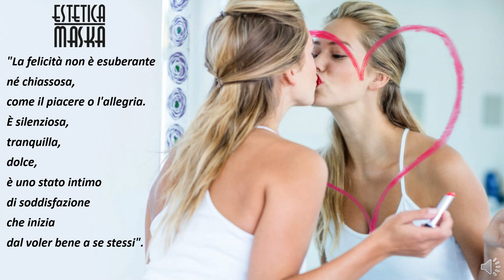I Consigli di Benessere di Ludmilla - Centro Estetico Maska: "Amate Voi stessi"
Articolo su come cercare di concentrare l'attenzione su noi stessi e prenderci cura del Nostro corpo - scritto da Il Faro Online per il Centro Estetico Maska Fiumicino con l'intervento della titolare Ludmilla